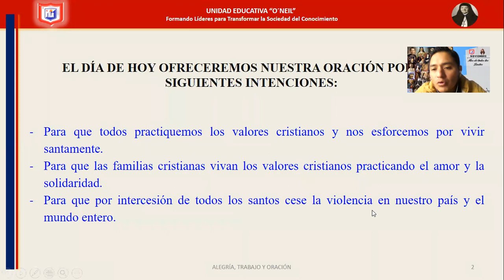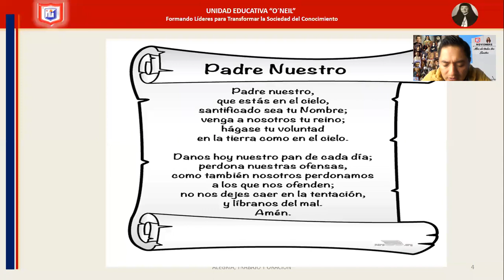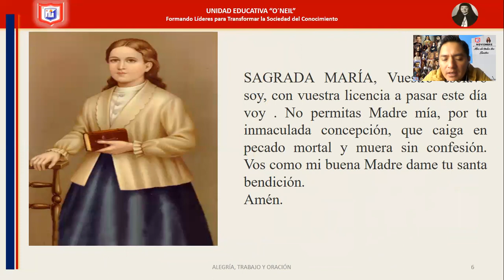8vo B English